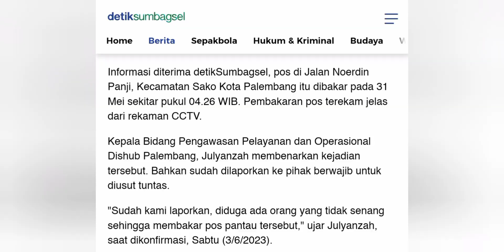Terekam cctv || detik detik pembakaran Pos Dishub, di kebun sayur PLG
Detik detik pembakaran Pos pantau milik  Dinas Perhubungan (Dishub) Kota Palembang dibakar orang tidak kenal (OTK)

Aksi pembakaran pos pantau tersebut diduga karena pos pantau inilah yang dijadikan tempat petugas dishub untuk memantau kendaraan yang melintas belum jam operasional itu terekam CCTV yang ada di lokasi kejadian.

Aksi itu terjadi di Jalan Noerdin Pandji, Kecamatan Sako, Simpang Lampu Merah, Rabu 31 Mei 2023 sekitar pukul 04.26 WIB lalu.